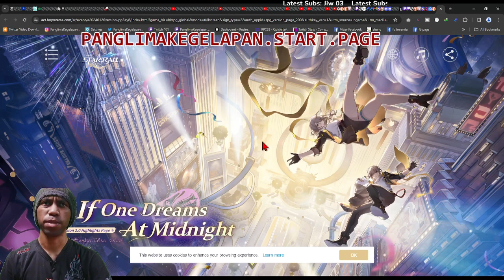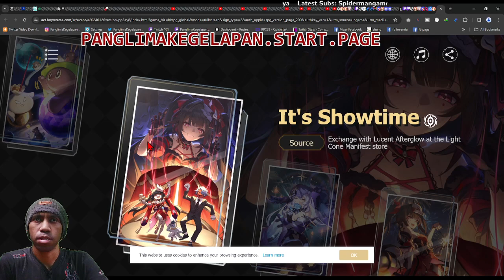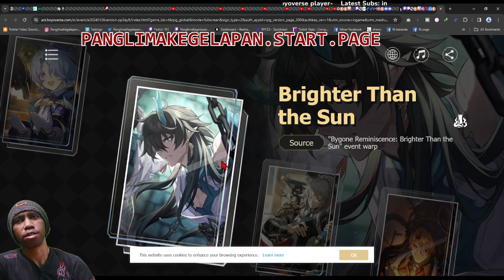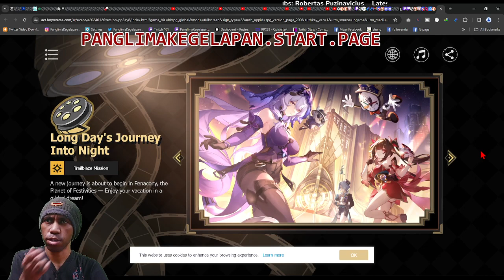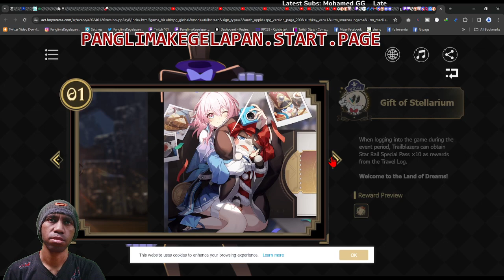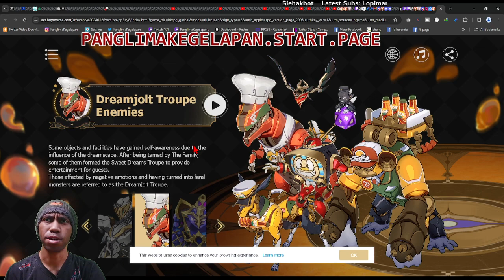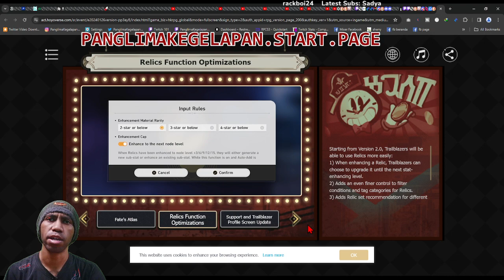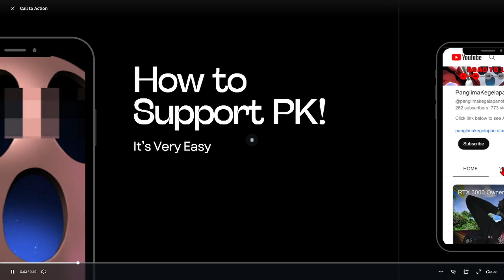[HIGHLIGHT] If One Dreams 😴 at Midnight | hrs 2.0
panglimakegelapan.start.page

Subs Goal:
60% . 302/500

30 Views - Dec 28, 2023